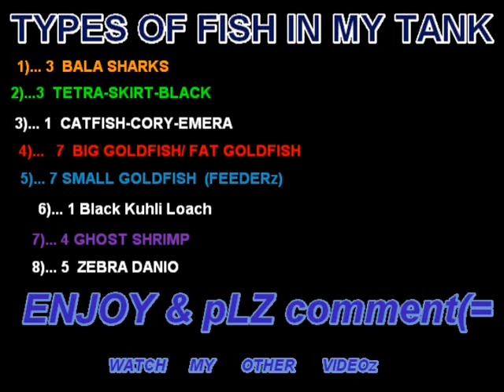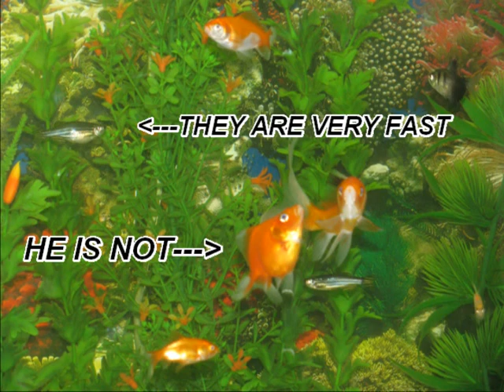BEST GOLDFISH TANK EVER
WAtCh THE EnD ITz FUNNYRANDOM TAGS IGNORE: best invention ever rexona container amazing chiddy band call of duty halo awesome omg lol lmao rofl thing big bang theory family guy simpsons bart lisa maggie homer marge santas little helper peter lois chris meg brian goldfish tank in background mouse laptop house random keypad paper printer notebook pc mac pencil pen apples jennifer aniston abcdefghijklmnopqrstuvwxyz couch cow eyes confused cable foxtel selecTv satalite mirror scrubs houch is crazy science technologyglodfish tank best the killer piranhas shark attack never ever evil show lol seen on tv bala bala shark dino gost shrimp pimp black red dead figth cichlid koi pond contest happy new 2010 music best ever fish tank 55 Common goldfish - Fantail (goldfish) - Goldfish (disambiguation)  Comet (goldfish) Man Eats Goldfish goldfish artwork  biggest goldfish Goldfish Bubble Eye Human goldfish goldfish bowl bowl and cat tastey Naughty Cat